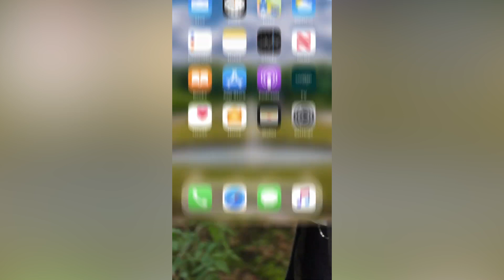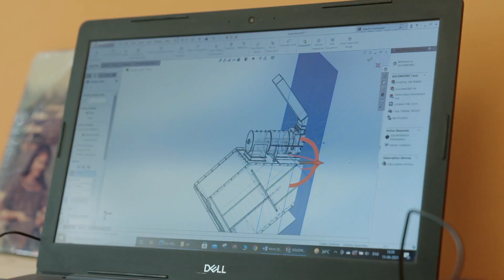Inspiration for the Future of our Planet | The Earthshot Prize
Need an injection of inspiration for the future of our planet? Look no further! Take a look at some of the most inspiring moments from The Earthshot Prize to remind us all that we can work together to help repair and regenerate our planet.